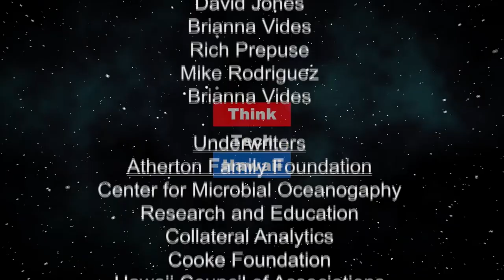The Times They Are A’Changing Artificial Intelligence and Geopolitics (Likable Science)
Developments in AI are ushering in disruptive technological change that threatens the relatively stable geopolitical balance of the post-WWII era. We’ll explore the recently announced “American AI Initiative” and discuss if/how its implementation may impact us, within the context of rapidly developing and changing AI technologies and their implementation in other countries.

The hosts for this episode are Jay Fidell and Ethan Allen.